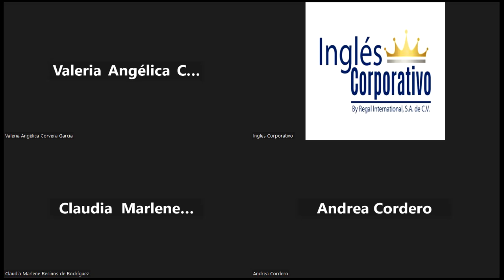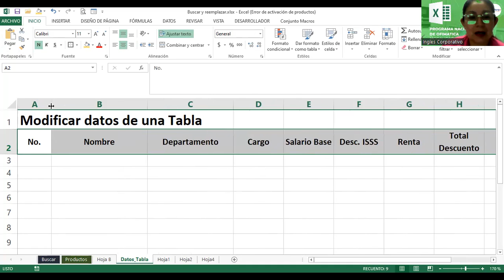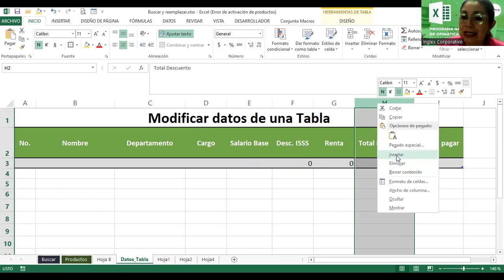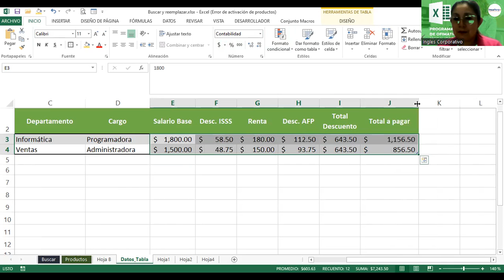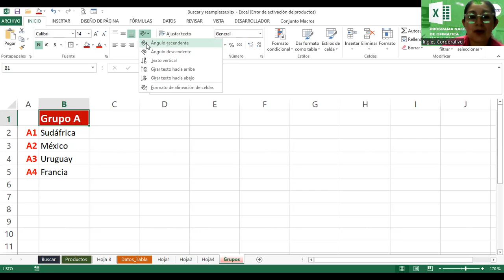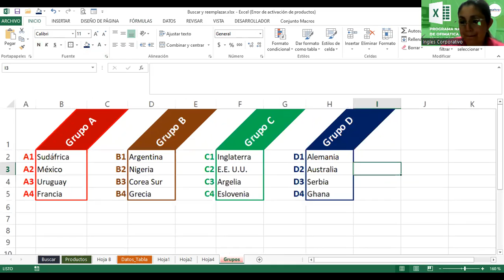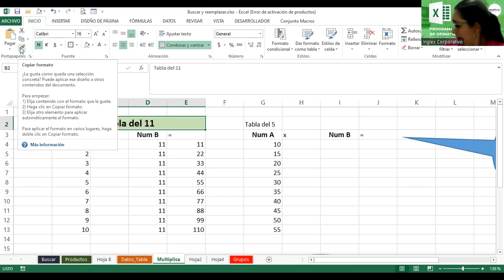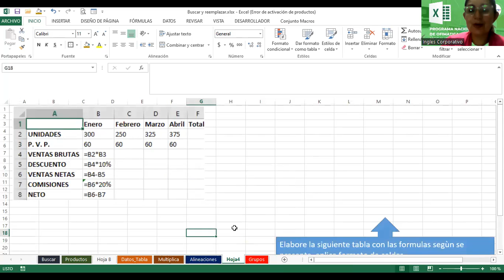Sesión 15-22112023-EXB-01-8-9-PM-11-23-462-Alvarado-Modificar Tablas de Datos Parte I